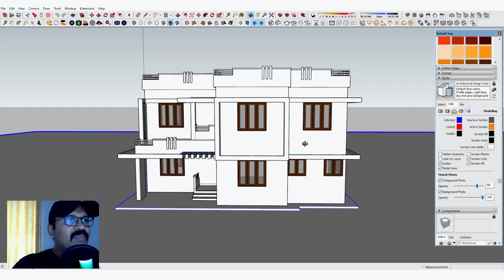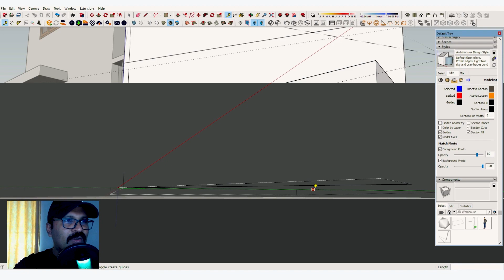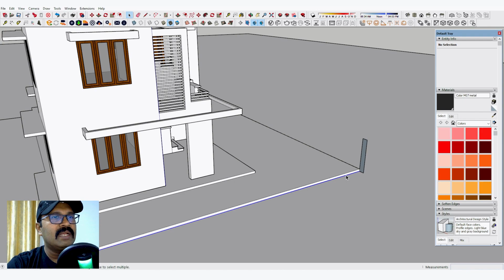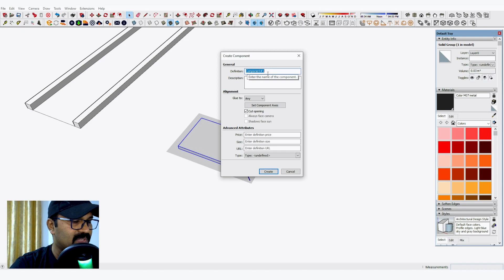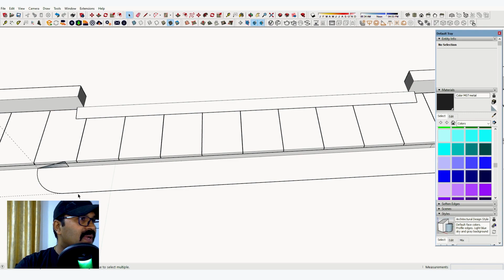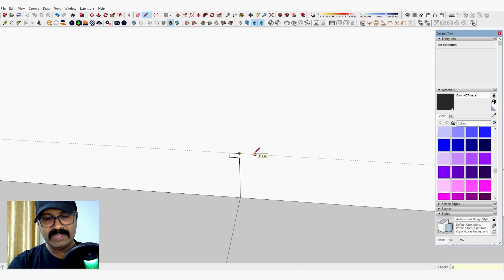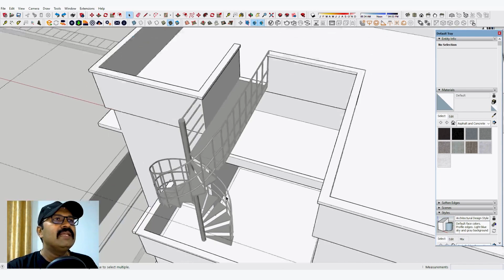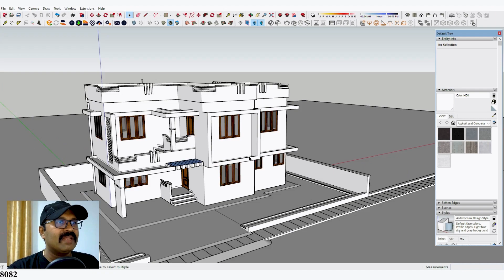Sketchup 3D Modeling Step by Step part 6 | Malayalam tutorial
Sketchup 3D modeling step by step part 6
ഒരു വീട് എങ്ങനെ sketchup ൽ 3D model ചെയ്ത് Render ചെയ്യാം എന്നുള്ള വീഡിയോയുടെ ആറാം ഭാഗം ആണ് ഇത് .